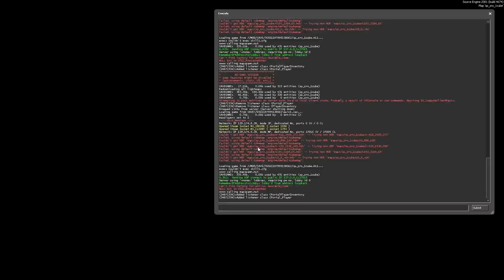[Portal 2] Solo: sp_zro_1cube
This map seems to require absolutely perfect timing. I did well and still it was so close...